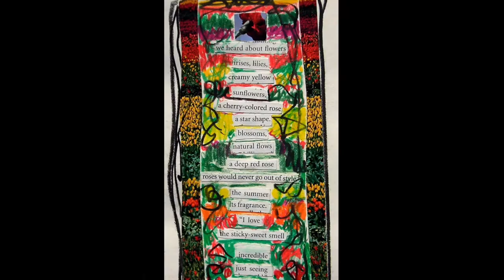Dave Brubeck, "Brier Bush"